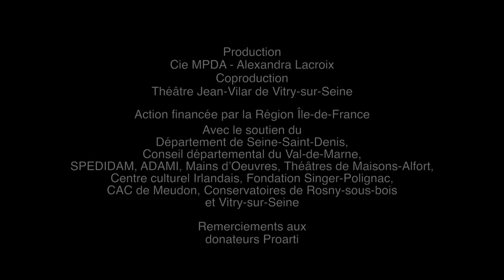Puis il devint invisible - Cie MDPA - Alexandra Lacroix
Puis il devint invisible
3e volet du triptyque d'après les Passions de Johann Sebastian Bach

Adaptation et mise en scène : Alexandra Lacroix
Composition : Andrea Sarto d'après les Passions de J.S. Bach
Direction musicale : Christophe Grapperon

Avec Magali Léger (soprano), Camille Merckx (mezzo-soprano et harmonica), François Rougier (ténor et saxophone), Laurent Deleuil (baryton et mélodica), Clara Mühlethaler (violon et alto), Cyrille Métivier (violon et trompette), Jean-Christophe Marq (violoncelle), Sven Riondet (accordéon), Natalia Jaime-Cortez (performeuse), Julie Dumas (comédienne)

Collaboration : François Rougier
Scénographie : Alexandra Lacroix, Mathieu Lorry Dupuy
Lumières : Flore Marvaud assistée de Julie Bardin
Costumes : Céline Perrigon
Assistanat mise en scène : Francesca Bonato
Travail corporel : Francesca Bonato, Natalia Jaime Cortez, Sylvain Riéjou
Régie générale : Nicolas Guellier

Production : Cie MPDA - Alexandra Lacroix
Coproduction : Théâtre Jean-Vilar de Vitry-sur-Seine
Action financée par la Région Île-de-France. Avec le soutien du Département de Seine-Saint-Denis, du Conseil départemental du Val-de-Marne, de la SPEDIDAM, de l’ADAMI, de Mains d'Oeuvres, des Théâtres de Maisons-Alfort, du Centre Culturel Irlandais, de la Fondation Singer-Polignac, du CAC de Meudon, des Conservatoires de Rosny-sous-bois et Vitry-sur-Seine. Remerciements aux donateurs Proarti.